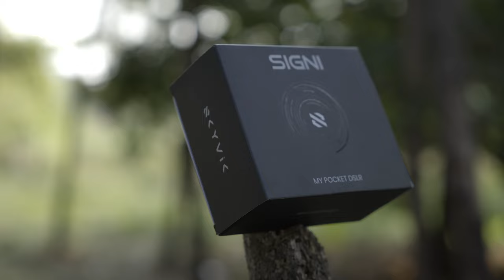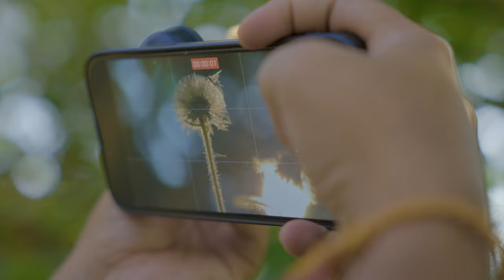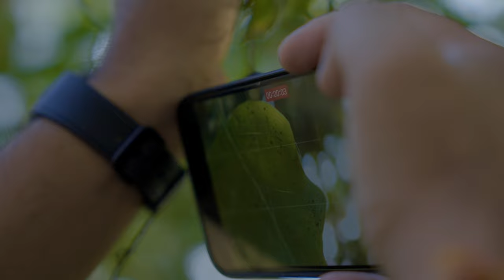Why Apexel 100mm is CHEAPER than Skyvik Signi 75mm Mobile Macro Lens?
This video shows the difference between Apexel 100mm and Skyvik Signi 75mm Mobile Macro Lens.

If you're looking for a professional macro lens, Apexel 100mm is a great option. It's cheaper than Skyvik Signi 75mm Mobile Macro Lens and has a similar magnification range, focus distance, and quality. So if you're in the market for a cheap macro lens, Apexel 100mm is a great option!

More Sample shots from Phone Lenses:
Get your phone lens from Apexel India
Artist Name: Tux Bolo
Song Name: Taste (Instrumental)
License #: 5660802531